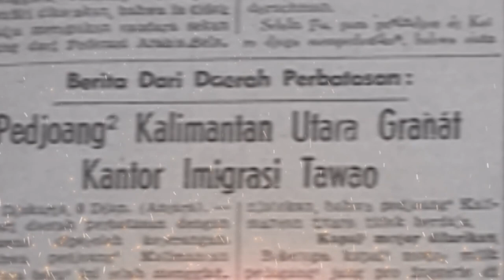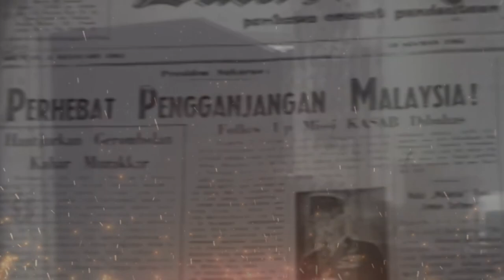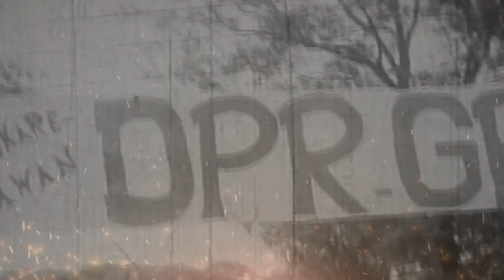KISAH USMAN & HARUN, Pahlawan Nasional Yang Dig4ntung Di Singapura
Usman dan Harun pahlawan nasional yang namanya semakin menghilang tertelan jaman. Hukuman vonis gantung yang mereka terima tak sedikit pun menyusutkan ketegaran mereka dalam membela negara.

Kisahnya berawal pada Agustus 1957, pada saat Singapura ingin bergabung dalam negara persemakmuran, namun ditolak oleh Inggris. Kemudian pada saat  September 1963 dibentuk federasi baru bernama Malaysia yang terdiri atas negara gabungan Singapura, Kalimantan Utara (Sabah), dan Sarawak.

Kesultanan Brunei pun ingin bergabung dengan Malaysia, namun terjadi tekanan oposisi yang kuat yang akhirnya menarik diri. Alasan utama Brunei menarik diri adalah karena Brunei merasa memiliki sumber minyak yang banyak.